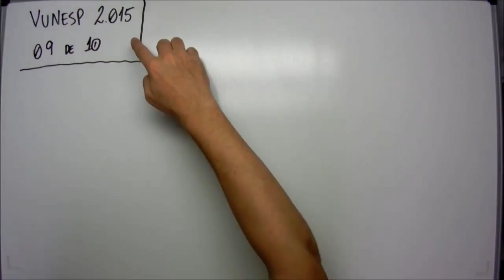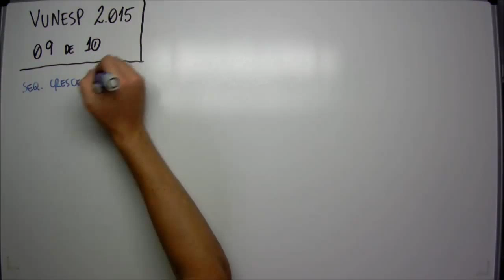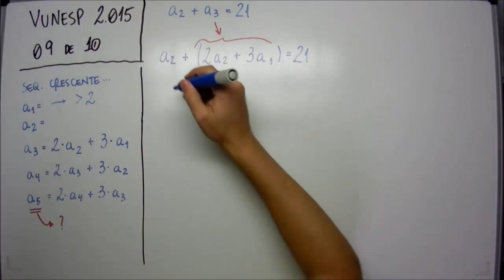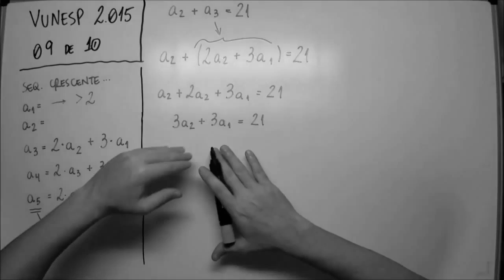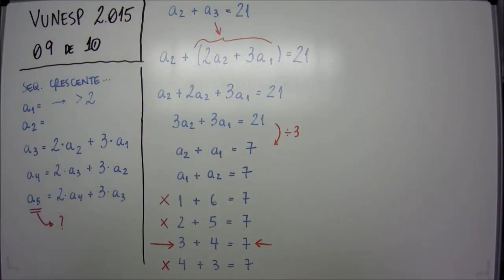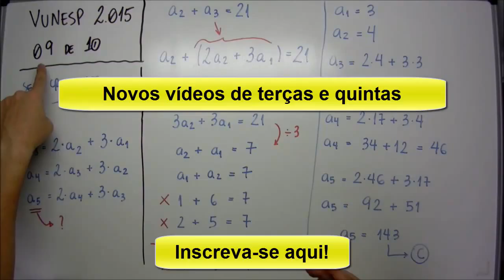Sequências lógicas - 09 de 10 - Prefeitura Municipal de São José do Rio Preto - VUNESP 2015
Vunesp - 09 de 10 - Seja uma sequência crescente de números inteiros a1, a2, a3, …, an, onde a1 é o primeiro termo, a2 o segundo termo e assim por diante. Cada elemento dessa sequência, a partir do terceiro, vale o dobro do termo anterior mais o triplo do termo que antecede o anterior. Sabendo-se que a2 + a3 = 21 e que o primeiro termo é maior do que 2, o quinto termo dessa sequência é o número
(A) 125.
(B) 137.
(D) 159.
(E) 167.